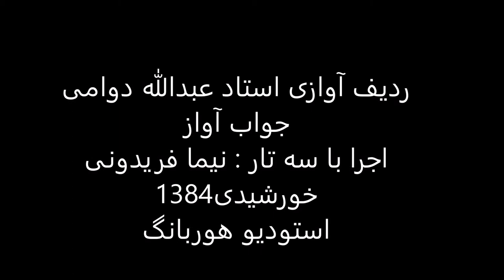جواب آواز استاد عبدالله دوامی سه تار نیما فریدونی 1384 ماهور راک عبدالله